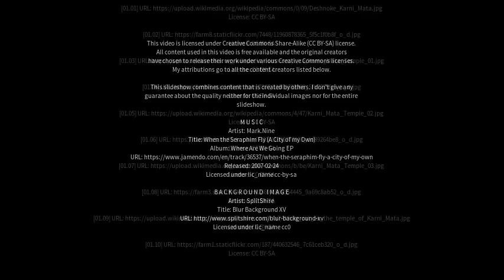Best places to visit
Best places to visit - Deshnoke (India) Best places to visit - Slideshows from all over the world - City trips, nature pictures, etc.